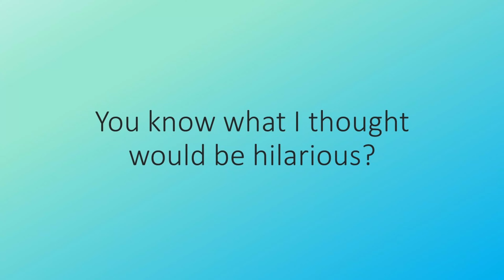Electrifying Ride in a Chevy Volt at Summit Point Raceway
Wouldn't it be hilarious if someone took a Volt to the track? Well, I thought so too! Here's a 2011 Chevy Volt pounding out some laps for fun. It was more fun than you think—more proof that you can have fun in almost any car!